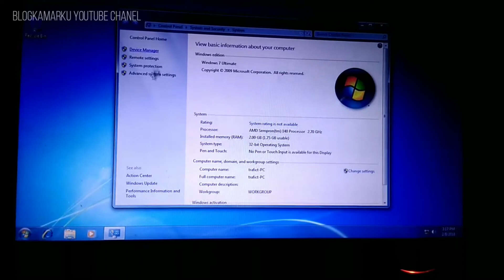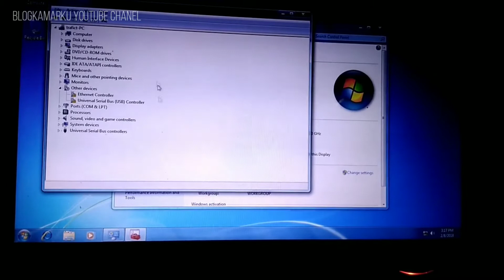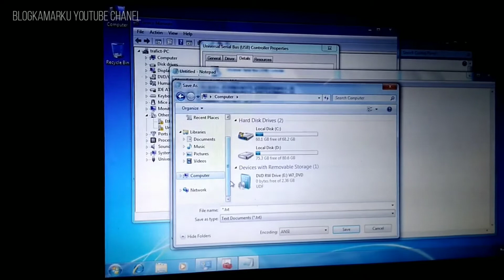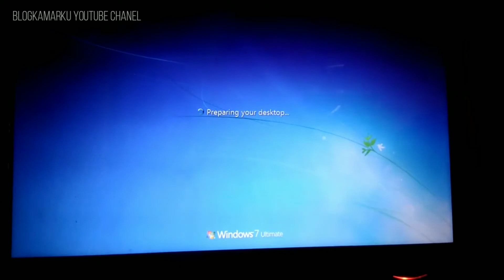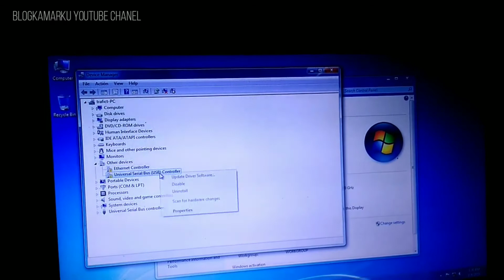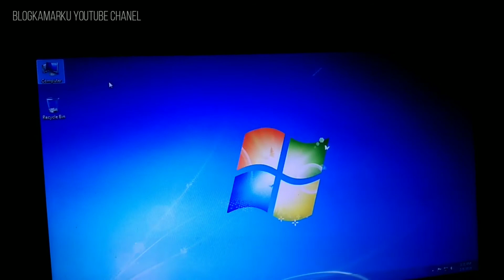CARA CARI DRIVER PC DAN LAPTOP TANPA SOFTWARE WORK 100%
Tanpa menggunakan aplikasi dan hanya dengan menggunakan id dari device itu sendiri
tentu saja tutorial dalam video ini akan sangat bermanfaat apabila dalam keadaan bahwa
laptop atau PC Kita belum bisa terkoneksi pada jaringan internet
dan biasanya kita akan sedikit di buat bingung kira - kira driver yang cocok yang mana
selamat mencoba dan jangan lupa dukung terus chanel ini agar terus berkembang